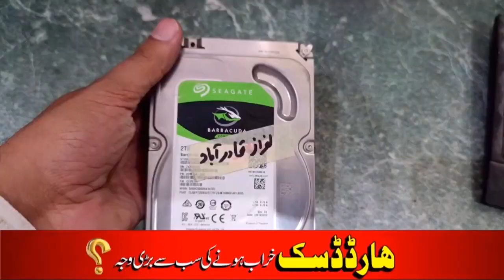This Simple Mistake Can DESTROY Your Hard Drive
Save Your Hard Drive BEFORE It's Too Late | Protect Your HDD | STOP Doing This Mistake
Save Your Hard Disk | Save Your Hard Drive | Save Your HDD | Avoid This Big Mistake
Are you unknowingly damaging your hard drive? In this video, we reveal the #1 mistake that could be shortening your HDD’s life—. Whether you're using an internal hard drive, external drive.

Don’t wait until your drive crashes. Watch now and protect your data